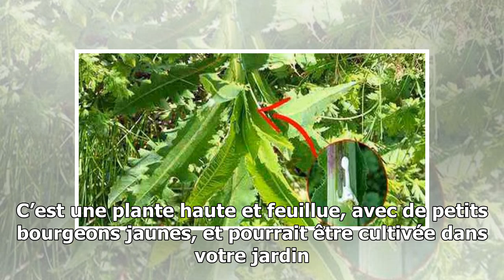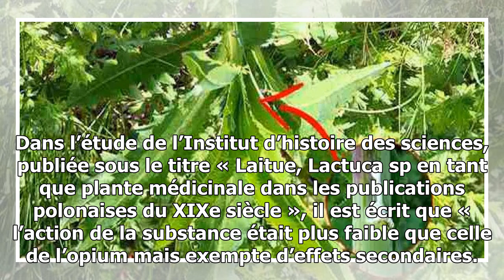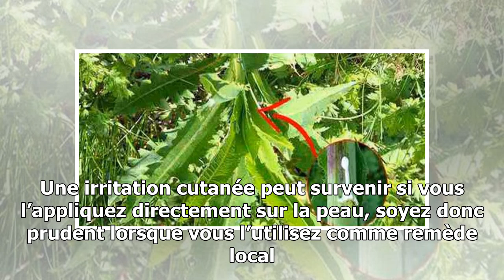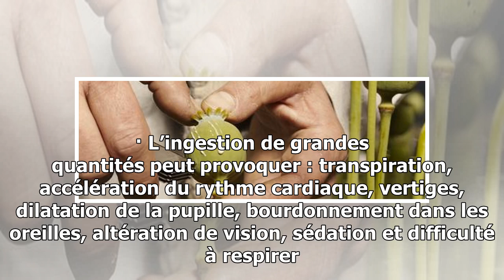Similaire à la morphine : le meilleur antidouleur naturel pousse dans votre jardin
Lactuca Virosa, connue aussi sous le nom de « laitue sauvage » est son appellation scientifique et de nombreuses personnes l’ont utilisée à la place de médicament antidouleur addictif. C’est une plante haute et feuillue, avec de petits bourgeons jaunes, et pourrait être cultivée dans votre jardin. P...